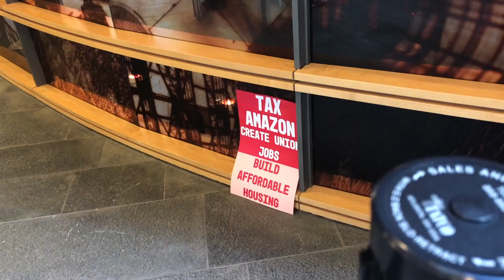Homeless clips in Seattle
An insert video for a larger project

Good Day to all. I have substantial experience as a residential closing attorney and a a mortgage and housing advocate who has helped settle second mortgage and who has presented in the State-sanctioned foreclosure mediation program here in Washington. Seattle City Councilors have attended a forum that was my brainchild and I co-hosted said forum 4 years ago.

This I discovered, was all election-run lip service.  I also make campaign videos for Kshama Sawant back when she was a vigorous advocate fighting illegal foreclosure. She doesn't do that anymore. Not at all.

.No less than twelve (12) counties in Oregon have sued Mortgage Electronic Registration Services (MERS) because they help banks foreclose and to transfer Title to Property by creating phony documents and without paying taxes and other fees to the County Registers of Deeds. Multnomah County settled for $9M before the others sued. King County has more than 3 times the population so we're looking at $30M City Hall has left on the table to help the homeless.

Here in Seattle City Council has repealed the head tax, leaving no clear mechanism to fund the mandate to help the poor and homeless. And the issues of MERS sits on the table here despite a review paid for at taxpayer expense.  A colleague of mine, Marie McDonnell conducted the audit and City Council sat on it and never even allowed her to present her findings publicly.

Many of us mortgage professionals and activists held an alternate forum instead.

Meanwhile I leaked the review, as noted by award-winning writer David Dayen exactly three (3) years ago "LEAKED SEATTLE AUDIT CONCLUDES MANY MORTGAGE DOCUMENTS ARE VOID."

Yet major press will not dare to mention MERS in Seattle, and they shun the matter in Oregon as well. People who come to Seattle City Council meetings watch me and others present on the matter and their eyes glaze over and the failure of major press to cover it just allows them to believe it is not a legitimate issue, but it is a huge issue that must be pressed.

I have not heard back on my request for records for all documents generated pursuant to many of us taxpayers asking them to follow the King County MERS review conducted by Marie McDonnell.

Rather than directly answer me or to provide any of their deliberative documents they would rather I sue them in order to enforce the public records act.  That alone, speaks volumes. Let's not even get to the part where people are making money off of the homeless by, among other things, being paid for services not yet rendered. That will be the subject of a future editorial and commentary.

Sincerely,

Christopher King, J.D.